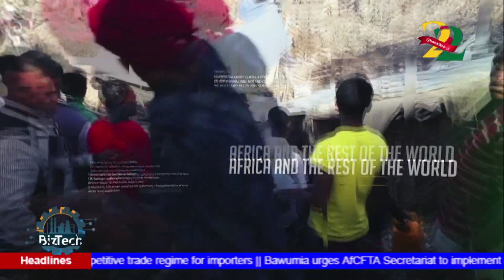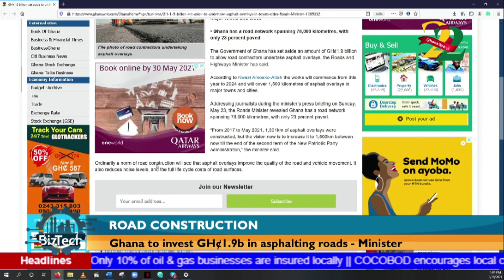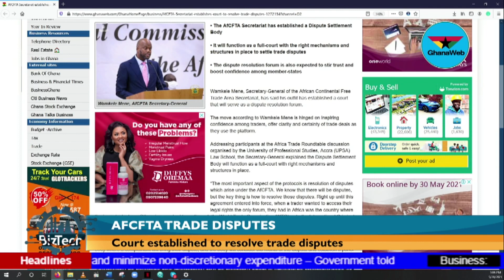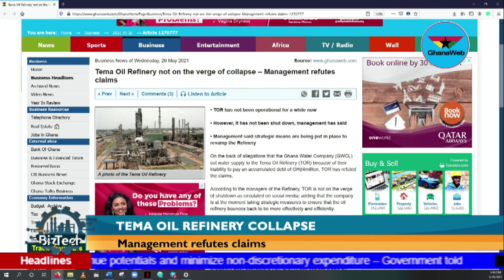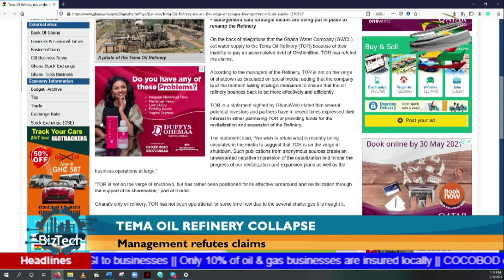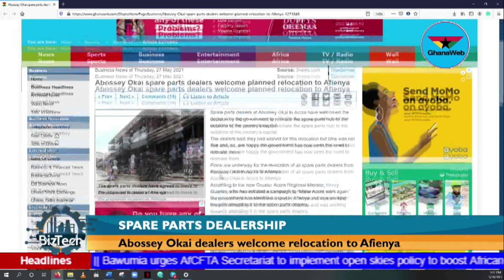BizTech: Seth Terkper speaks on factors leading to poor economic performance